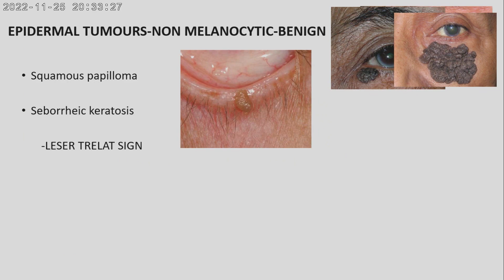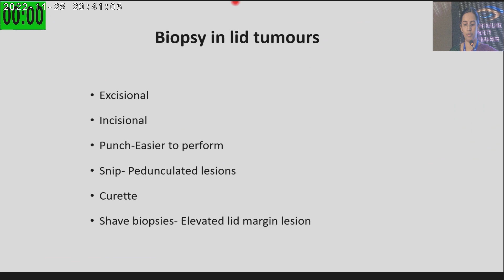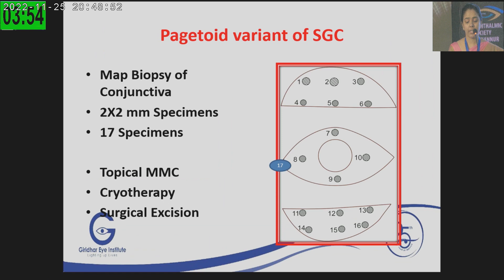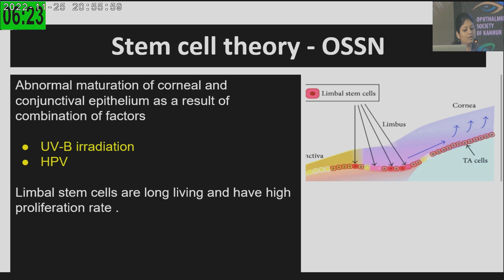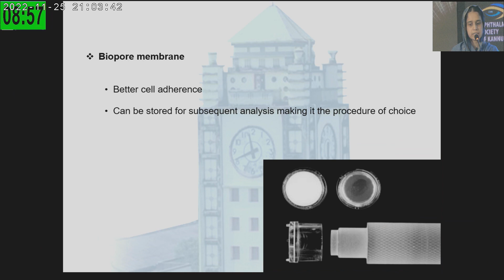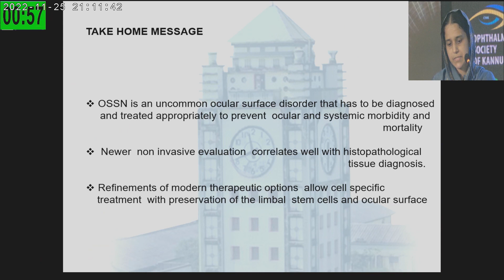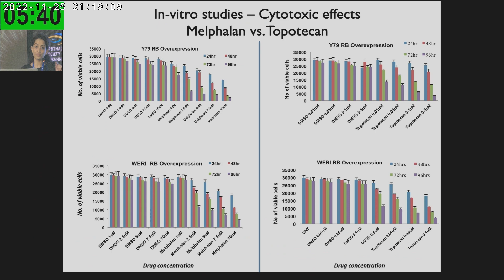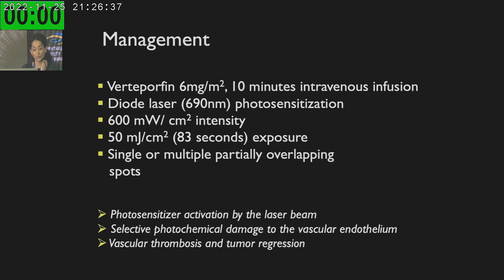KSOS2022 1 Ocular Oncology Revisited Dr Sandhya Somasundram